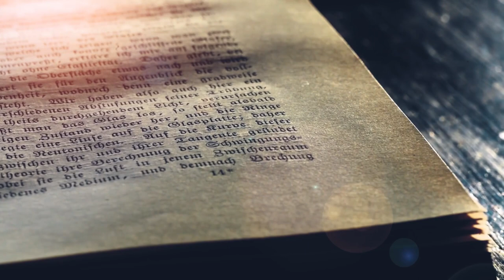Handelinge Episode 12